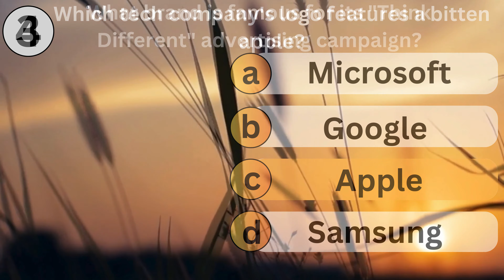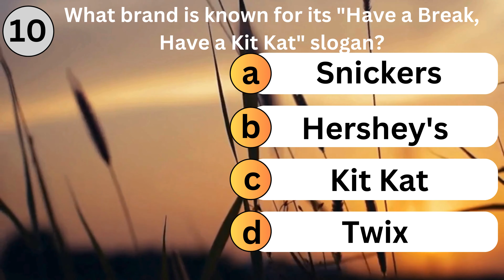Top 10 Quiz About Multiple Brands | Quiz level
1. Which company uses the slogan "Just Do It"?

A) Adidas
B) Nike
C) Puma
D) Reebok
Answer: B) Nike

2. What brand is known for its golden arches?

A) Burger King
B) Wendy's
C) McDonald's
D) KFC
Answer: C) McDonald's

3. Which tech company's logo features a bitten apple?

A) Microsoft
B) Google
C) Apple
D) Samsung
Answer: C) Apple

4. What brand is famous for its "Think Different" advertising campaign?

A) IBM
B) Apple
C) Microsoft
D) Intel

5. Which soft drink brand uses the tagline "Open Happiness"?

A) Pepsi
B) Coca-Cola
C) Dr. Pepper
D) Sprite
Answer: B) Coca-Cola

6. What brand is associated with the phrase "The Ultimate Driving Machine"?

A) Mercedes-Benz
B) BMW
C) Audi
D) Lexus
Answer: B) BMW

7. Which company is known for its "Zoom, Zoom" advertising campaign?

A) Honda
B) Toyota
C) Mazda
D) Ford
Answer: C) Mazda

8. What brand uses the slogan "The Happiest Place on Earth"?

A) Universal Studios
B) Disneyland
C) Six Flags
D) Legoland
Answer: B) Disneyland

9. Which sportswear brand has a logo featuring a swoosh?

A) Adidas
B) Reebok
C) Puma
D) Nike
Answer: D) Nike

10. What brand is known for its "Have a Break, Have a Kit Kat" slogan?
- A) Snickers
- B) Hershey's
- C) Kit Kat
- D) Twix

Answer: C) Kit Kat